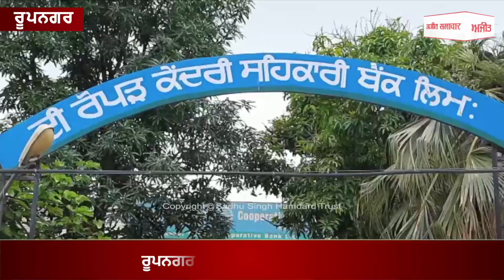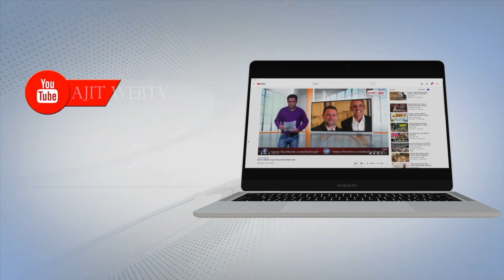1.24 ਕਰੋੜ ਰੁਪਏ ਦੇ ਗਬਨ ਦੇ ਦੋਸ਼ਾਂ ਹੇਠ ਦੋ ਅਧਿਕਾਰੀ ਕਾਬੂ